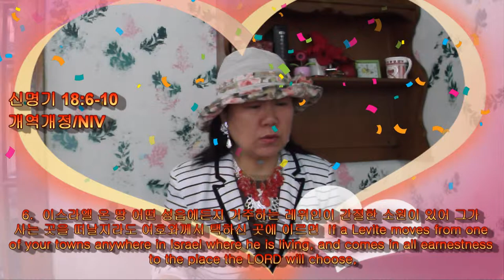273 Deuteronomy 18:6~10 신명기 QT Sharing by Kyong S. Lee (Mary) 이 경신 유럽 선교사와 함께 QT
273 Deuteronomy 18:6~10 신명기 Mpeg-2 HI 273번째 QT 나눔 동영상 입니다.
PROFESSSONAL CITY PERMIT Drawing 건축 설계사, Interior & Landscaping Designer

6.  이스라엘 온 땅 어떤 성읍에든지 거주하는 레위인이 간절한 소원이 있어 그가 사는 곳을 떠날지라도 여호와께서 택하신 곳에 이르면
If a Levite moves from one of your towns anywhere in Israel where he is living, and comes in all earnestness to the place the LORD will choose,

7.  여호와 앞에 선 그의 모든 형제 레위인과 같이 그의 하나님 여호와의 이름으로 섬길 수 있나니
he may minister in the name of the LORD his God like all his fellow Levites who serve there in the presence of the LORD.

8.  그 사람의 몫은 그들과 같을 것이요 그가 조상의 것을 판 것은 별도의 소유이니라
He is to share equally in their benefits, even though he has received money from the sale of family possessions.

9.  네 하나님 여호와께서 네게 주시는 땅에 들어가거든 너는 그 민족들의 가증한 행위를 본받지 말 것이니
When you enter the land the LORD your God is giving you, do not learn to imitate the detestable ways of the nations there.

10.  그의 아들이나 딸을 불 가운데로 지나게 하는 자나 점쟁이나 길흉을 말하는 자나 요술하는 자나 무당이나
Let no one be found among you who sacrifices his son or daughter in the fire, who practices divination or sorcery, interprets omens, engages in witchcraft,

12345 KENTUCKY ST.

미국내 에서 헌금 하실때 (미국내 어느 은행에서든): KINGDOM OF HEAVEN  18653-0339
한국에서 은행을 통하여 헌금 하실때:
ACCOUNT NAME: KINGDOM OF HEAVEN
은행 구좌 번호는 CHASUS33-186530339 로 입금 하시면 됩니다.